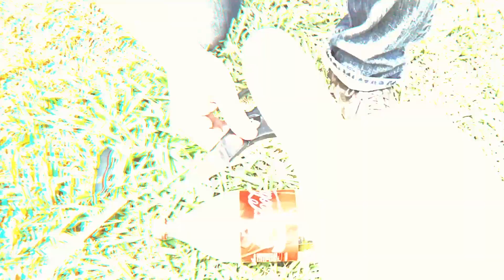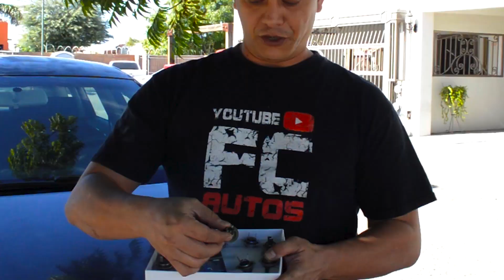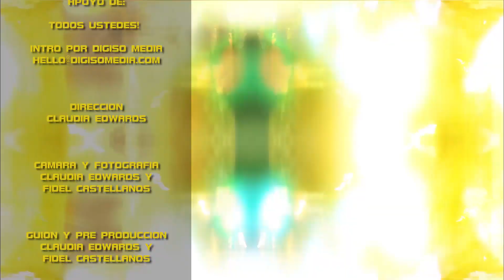COMO INSTALAR FOCOS LED EN UN AUTO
EXPLICAMOS LO QUE DEBES SABER ANTES DE COMPRAR UN KIT LED PARA QUE LE QUEDEN BIEN A TU CARO

PRODUCTOS USADOS EN ESTE EPISODIO:
LED 8,000 LM Y 6500K
LED DE 7,500 LM Y 6500K
EL LECTOR CANBUS
H7 6500K

Como nota, FC es no es un profesional certificado de la mecanica o reparacion o modificaciones. El programa es solo para entretenimiento y si te animas a realizar alguna modificacion tu mismo puede que los resultados que obtengas sean diferentes y no podemos hacernos responsables. Suerte!